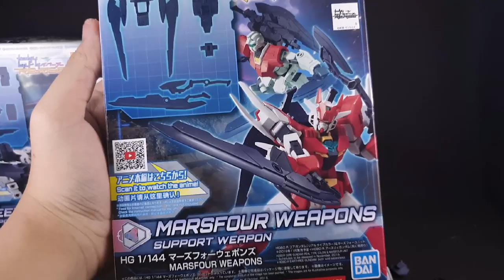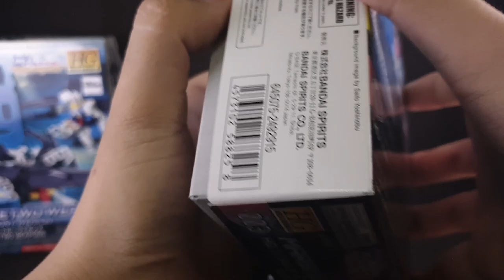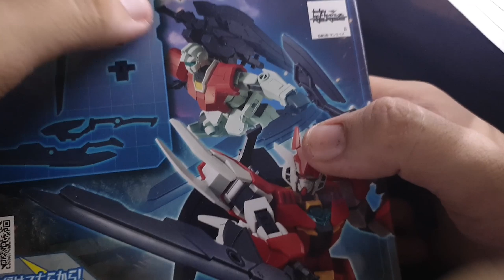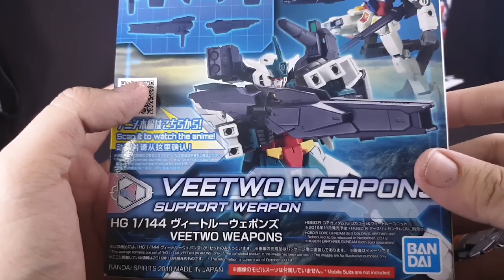[Review] HGBD:RE Marsfour + Veetwo weapons| Tiếng Việt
"Mosaic"
Instrumental by Homage